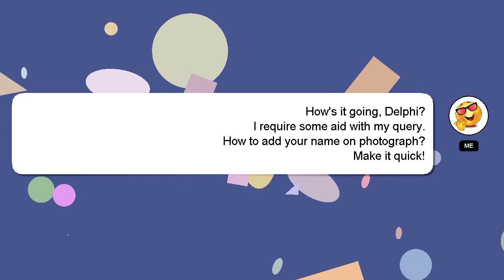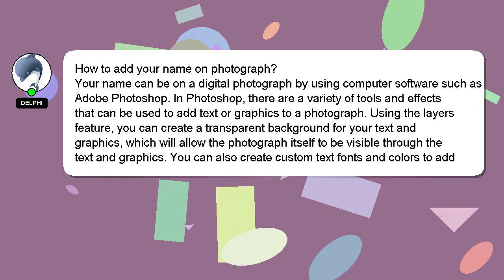How to add your name on photograph?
Let me give you a brief introduction of who I am, Hey, I'm known as Delphi. I can help you find the answers you are looking for. - How to add your name on photograph?

Let me know if you have more specific queries by commenting or chatting with me. Your answer will be recognized and appreciated with a 'heart' from me.

*2 What we are experimenting :*